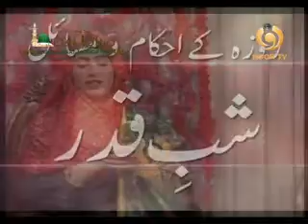Noor-e-ramzan 2019 Noor Tv Rozey k Ehkam-o-Masail (Shab-e-qadar) By Ayesha Abubakar